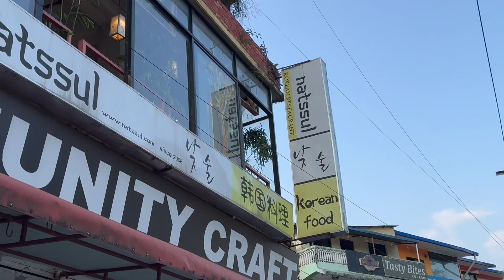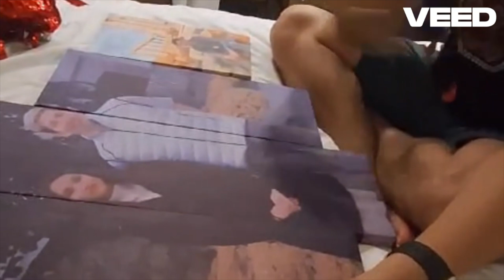My 40th Birthday With my Girlfriend Naira in Pokhara, Nepal